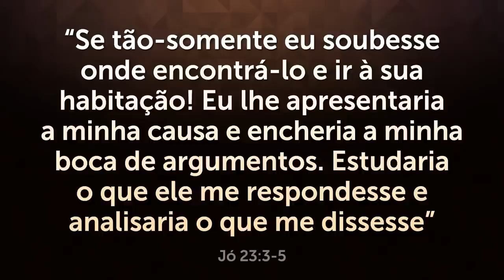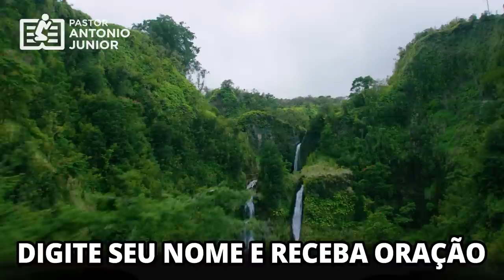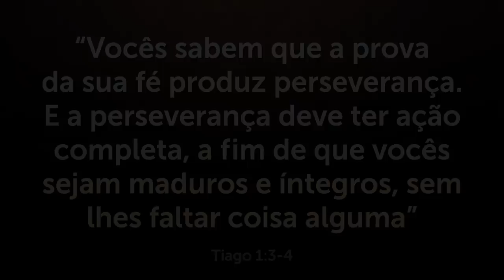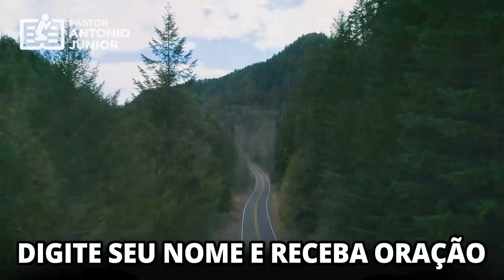ORAÇÃO FORTE DA MANHÃ - 30/10 - Deixe Seu Pedido de Oração 🙏🏼